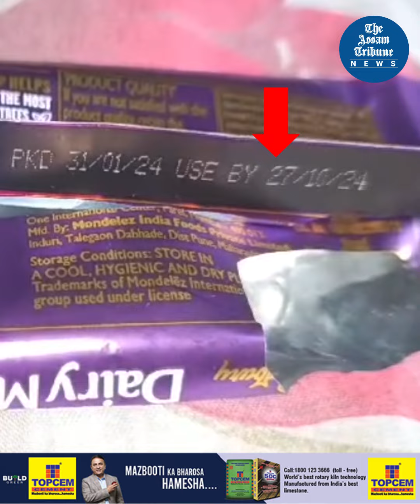Worms found in Dairy Milk Silk chocolate in Digboi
Video Report | A shocking incident emerged from the oil town of Digboi, where a woman discovered worms in a Dairy Milk Silk Bubbly chocolate bar that she purchased for her daughter. The shocking discovery has raised concerns about food safety and quality control in products manufactured by companies.